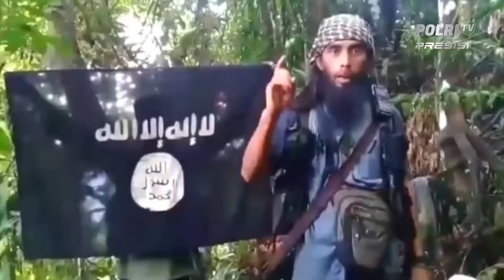Kapolda Sulteng Pastikan Ali Kalora Tewas Pasca Kontak Tembak dengan Satgas Madago Raya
Kapolda Sulawesi Tengah Irjen Polisi Rudy Sufahriadi Memastikan Satu Dari Dua Jenazah Daftar Pencarian Orang Teroris Poso Yang Tewas Pasca Kontak Tembak Antara Kelompok Teroris Dan Satuan Tugas Madago Raya Adalah Ali Ahmad Alias Ali Kalora.